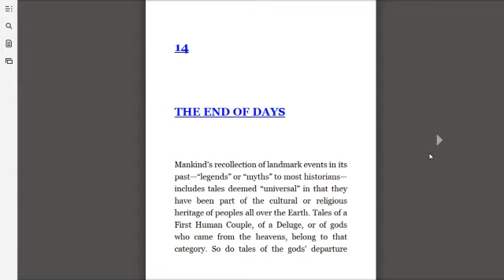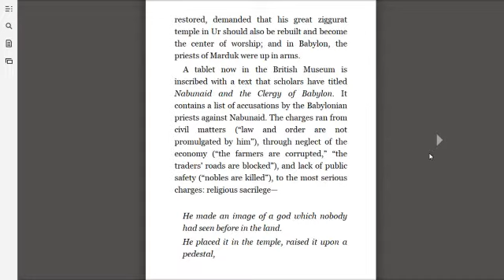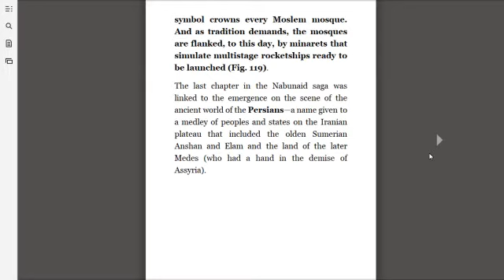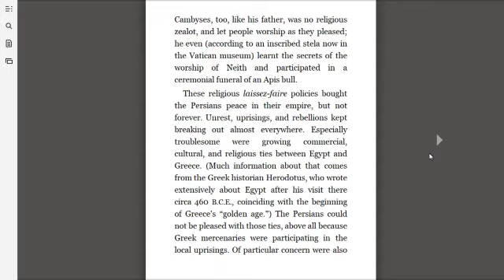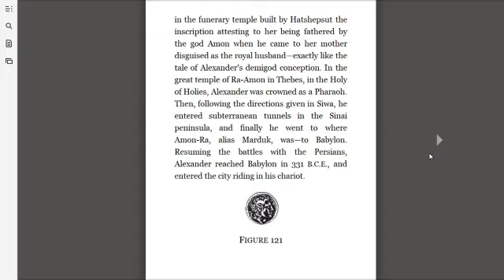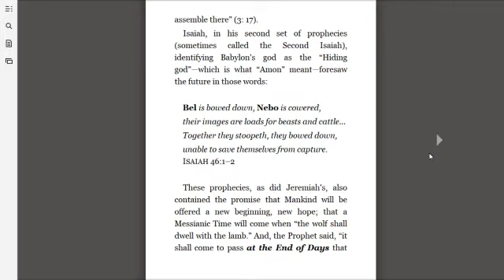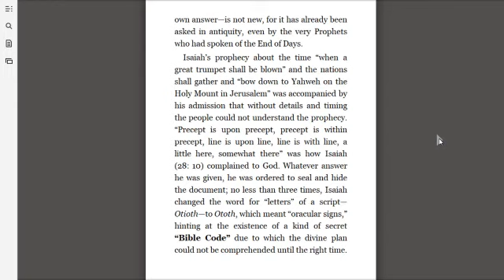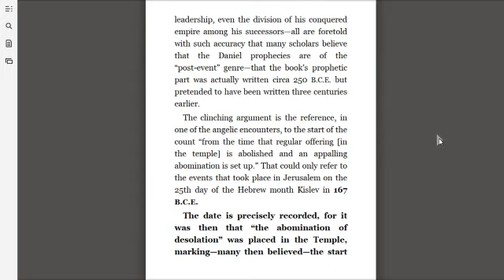End Of Days Chapter 14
Chapter 14
Zecharia Sitchin
The End of Days
Armageddon and Prophecies of the Return
The 7th and Concluding Book of
The Earth Chronicles